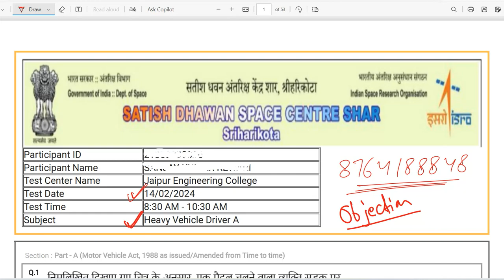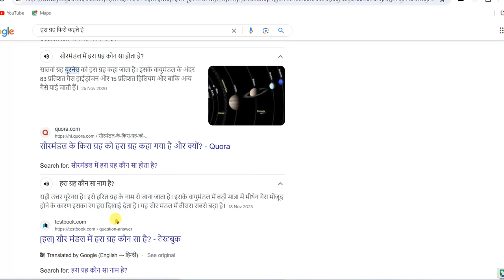ISRO Driver Paper 14.02.2024 || ISRO SHAR Driver Paper 2024 || Objection Question